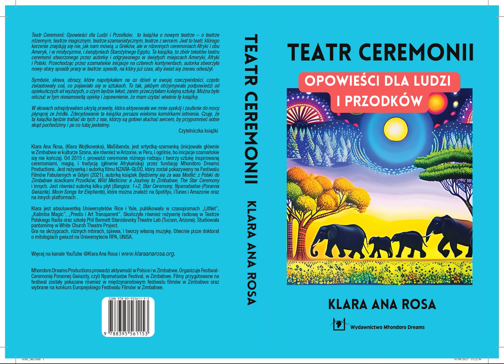Medytacja-Podróż z Klarą Aną Rosą: MOJA RODZINA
Zapraszam na podróż. I pozdrawiam z miłością.

Klara

KLARA ANA ROSA, WYDARZENIA

12 sierpnia, 19:00 - Klara Ana Rosa i zespół TORAJ w Południk Zero, Warszawa

18 sierpnia - 19:00, premiera książki 'Teatr Ceremonii: Opowieści dla Ludzi i Przodków' w Księgarni TARABUK, Warszawa
Książkę można zamówić wypełniając formularz:

26 sierpnia - Jozefow, warsztat i ceremonia Teatru Ceremonii - Lwy i Woda, Powołanie i Miłość - zapisy przez messengera (konkretne instrukcje w wydarzeniu)

Do zobaczenia!!
Klara